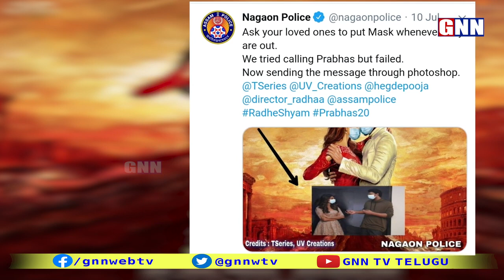Radhe Shyam: Police Crazy Warning To Prabhas & Pooja Hegde For Breaking Basic Corona Rule 😷😂| GNN TV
Nagaon Police Crazy Warning To Prabhas & Pooja Hegde For Breaking Basic COVID-19 Rules | GNN TV